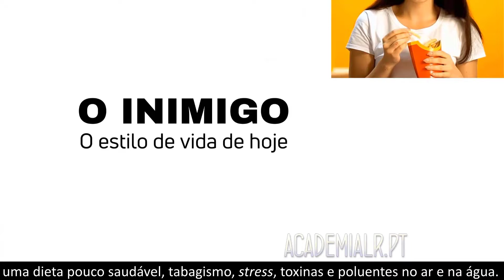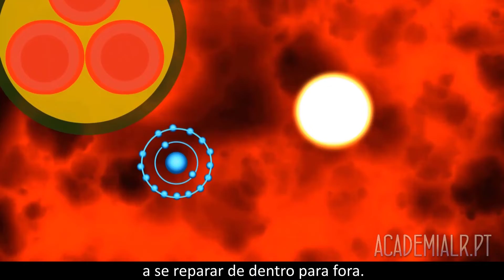Antioxidantes & Radicais Livres Explicado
Este breve vídeo oferece uma excelente explicação sobre antioxidantes e radicais livres.

✅ O que os radicais livres realmente fazem❓
✅ Quais são as causas dos radicais livres❓
✅ Como os antioxidantes os combatem❓
Veja este vídeo para descobrir.